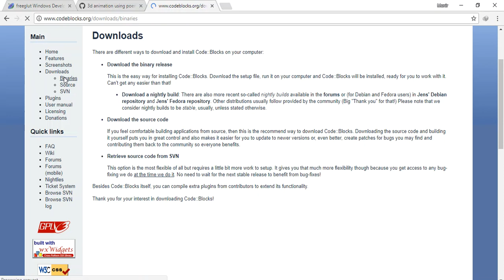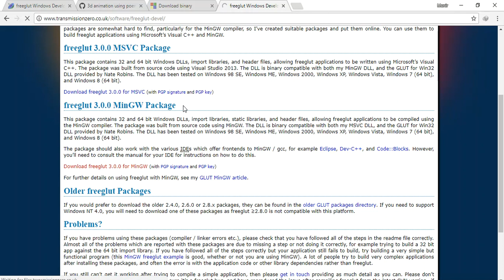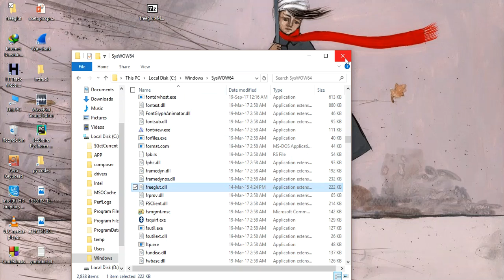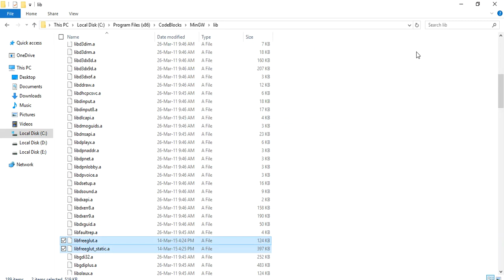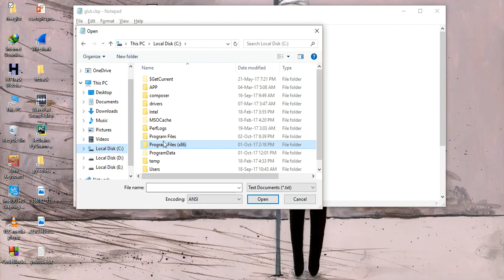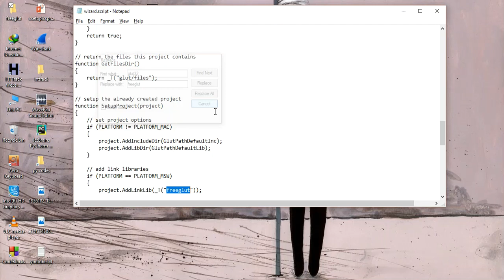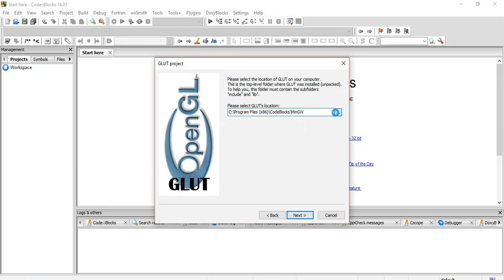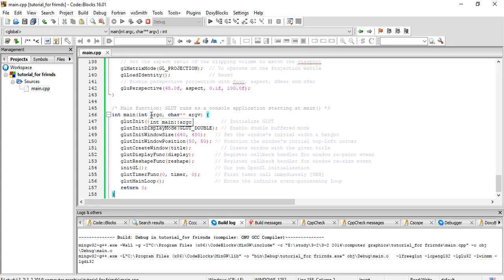How to set up codeblocks for opengl and glut for graphics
I created this tutorial when I was at university completing my undergrad. In the computer graphics course, some of my friends were facing problems setting up code blocks ide for their computer graphics lab project.

In the tutorial, I have shown, how to install OpenGL in code blocks on windows 10 machine.
The process requires downloading some libraries, placing them in the specific directory, and modifying some files with administration privileges. I have added an example to show that the process is complete which prints a cube on the display.

Watch the tutorial carefully and please match the code blocks version if you wanna do it without any hassle. The latest version of codeblocks has some issues that's why I recommend downloading the 16.01 version to use for OpenGL. Here is the link:

this version is almost the same as the latest version and has all the features.

Don't forget to run the notepad as "Run as Administrator" to edit the files which are also emphasized in the tutorial.

Let me know if you face any problems while doing this, I'll be there to help you.